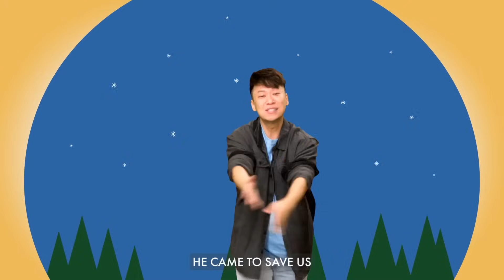Sunday at Home for Preschoolers | December 24, 2023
Luca is making an awesome train cake to say, “Happy Birthday, Jesus!” Luca decorates the train car cakes so it tells the Christmas story! It’s a birthday cake for Jesus! Carrie the Dog Walker and her best dog Stormie Jane tell the true story from the Bible about when God’s Son Jesus was born in the world. Christmas is when we celebrate Jesus’ birthday! How do we know God loves us? God gave us Jesus!

Weekly content, free resources, special discounts, and more to help you be the parent you want to be.